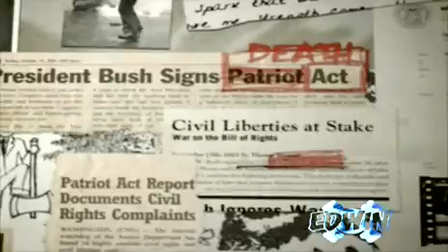Eminem - Mosh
Eminem
Mosh
Encore